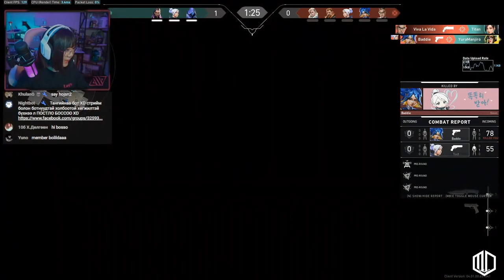@yuratchkanyan: VALORANT тилт юмаа БИШДА